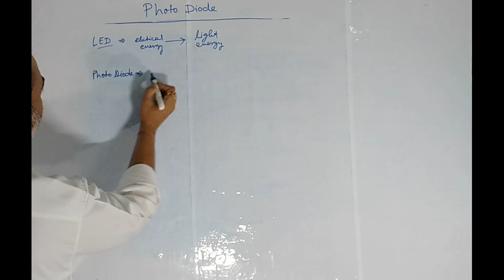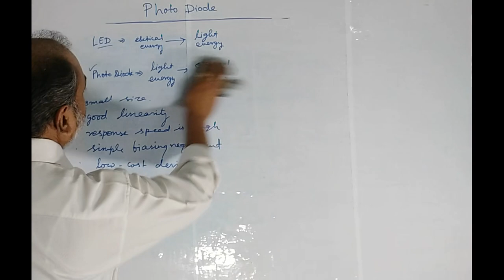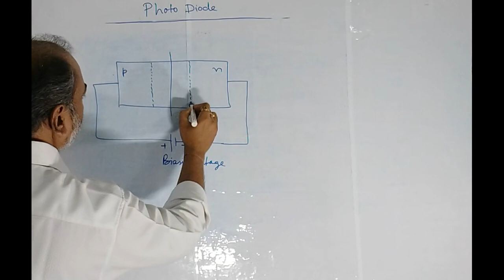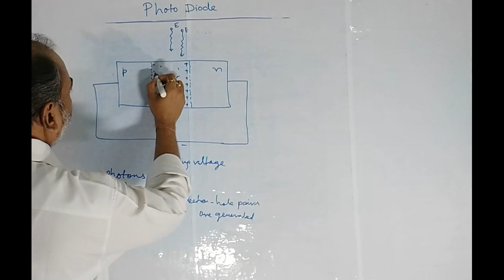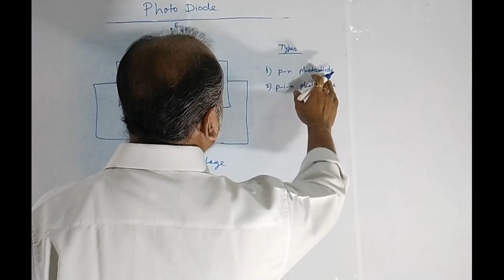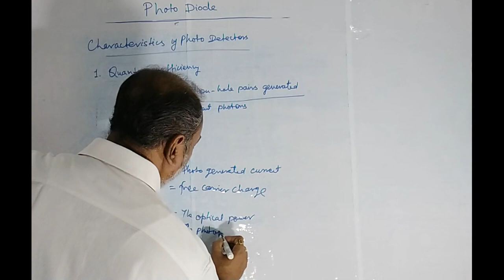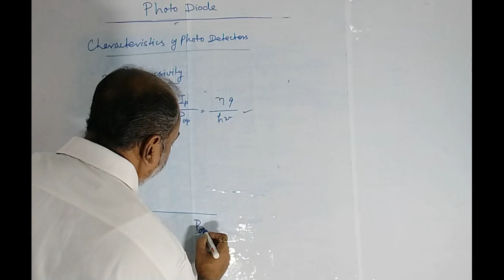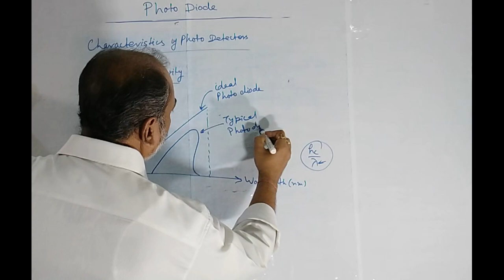Photo Diode ISpecial purpose two terminal device I Special Diode I FUNDAMENTALS OF ELECTRONICS ENGG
This channel will give you a clear knowledge about the electronics and communication engineering. I hope that this video will help you a lot. This video is especially made in view of those examinations which are objective in nature.
Numericals on Half wave rectification I Diode Application I ELECTRONICS ENGG I UNIT-I I BEC 101/201I
Zener Diode Breakdown Mechanism(Zener and Avalanche) ISemiconductor DiodeI FUNDAMENTALS OF ELECTRONICS ENGG I UNIT-I I BEC 101/201I
Ideal and Practical diodes(part-2) I Semiconductor Diode I FUNDAMENTALS OF ELECTRONICS ENGG IUNIT-I I BEC 101/ 201I

Concept of active and passive element I DC Circuits I ELECTRICAL ENGG I UNIT-I I BEE 101/201I
Capacitor I Electrical circuit elements I DC Circuits I ELECTRICAL ENGG I UNIT-I I BEE 101/201I